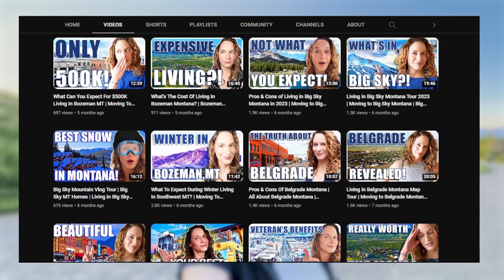BOZEMAN MONTANA - Things to do in Montana Summer | Summer Weather in Montana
Are you thinking about moving to Bozeman MT? Let’s explore things to do in Montana Summer today! We'll go over what to do in Bozeman in Summertime, Montana fire season, Summer weather in Montana, long summer days in Montana, what to do in Bozeman in Summer, Rodeos in Montana 2023, and Summer Music in Montana! The Bozeman Montana Outdoor scene is absolutely epic all year round but there's something special about summertime. Don't expect me to share where to find wild huckleberries though!

We’ll also talk about outdoor safety in Montana, the amazing Montana sunset, Glacier Park Montana, Yellowstone Park Montana, and even golf in Montana! The hiking trails in Montana, mountain biking, rafting, gardening, Bozeman Montana fly fishing, and hot springs in Montana are all must-do summer activities, so get out there and enjoy these beautiful longer days, and then grab a seat on the patio at one of our many breweries - because we love our craft beer after a long day outside, and the options are plentiful for a Montana beer! Come experience outdoor adventure like never before in Bozeman Montana!

Whether you’re looking for a thrilling escape or just want to take in the beauty of nature, Bozeman Montana is the ideal place to be for outdoor adventure lovers. See you soon in beautiful Bozeman Montana! Happy adventuring! I’d be honored to help you find your place here in Bozeman MT!

Hallie Kronebusch
Licence RRE-RBS-LIC-89819
HK Montana Realty LLC
Coldwell Banker Distinctive Properties

This channel is all about living in Montana, moving to Montana, and relocating to Montana, including Bozeman Montana, Livingston Montana, Helena Montana, Belgrade Montana, Big Sky Montana, Ennis Montana, and Three Forks Montana. We also cover living around Yellowstone National Park, moving nearby Yellowstone, and relocating near Yellowstone National Park.

If this is your first time to this channel, and you want to know everything about eating, sleeping, working, playing, the good, and the bad of living in Southwest Montana, then subscribe▶ and tap the bell🛎 for notifications so you can be the first to know about the current market in Southwest Montana.😁

We get calls and emails everyday from people just like you, looking for help on making their move to Southwest Montana and we absolutely love it.😍 No matter when you plan on moving, give us a call☎, shoot us a text📝, or send us an email📨 so we can help you - we would be honored to help you find your place in Southwest Montana. ⛰